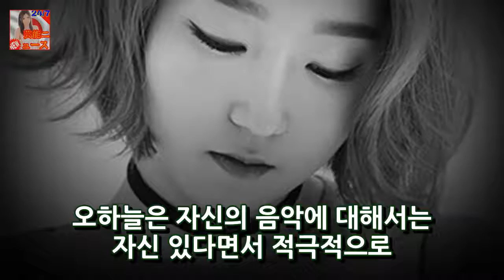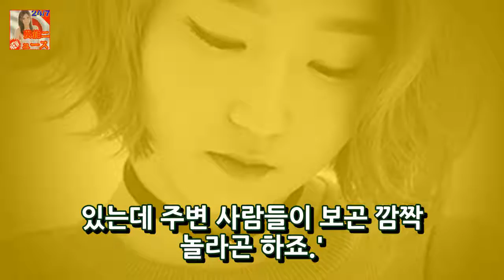박정현 장창? 가수 Songwriter Oh Heaven (인터뷰 ①) - 큰 이름의 통계 사진 = Apro entertainment 신인 오 천국 (18)은 박정현 (P 뉴스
사진 의례 = Apro 즐거움 신인 오 천국 (18)은 박정현 (Park Jung-hyun)과 같은 대부분의 사람들에게 존경 받는다. SBS 레저 소프트웨어 스타킹과 종합 채널 JTBC 숨은 싱어는 박정현과 함께하는 거대한 작업 수로 보였다. 그 당시 젊었을 때와 관계없이 그녀는 그녀의 믿을 수없는 악덕과 깊은 감정을 만들어 냈습니다. 오 천국은 트랙 기업에서 적절한 데뷔를했다. 강력하고 활기찬 모습으로 변한 하늘은 소녀의 향기로 가득 차게됩니다.
[뷰티 박스]가 하나님과 함께 600 만명을 넘음 손익분기 점이 OSEN = 장진리 기자를 능가했습니다. 하나님과 함께한영화는 6 백만 표적 시장의 파괴 - 균등  뉴스:
[전체 인터뷰] 류준열 앞으로 12 개월은 힘들어. - 유명한 사람 뉴스 류준열 (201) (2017 년)이 열이났다. 12 개월의 문을 연 영화 왕으로 뉴스:
(특별) - 유명 인사 뉴스 사진 제공 = TVN 케이블 채널 tvN 주말 드라마 화정(홍정은 홍민 박홍균 이사 제조 뉴스:
[연예 기자가 선정한 ★ 2017 ★ 순위] 방탄에서 용종까지 ... 3 일 후 오OSEN = 기자 손 남원 의 가장 큰 이름. 전국 각지에서 많은 일이있었습니다. 그 뉴스:
[공식 입장] 검은 진홍색의 주된 현실 BLUFFING house1 월 6 일 온라인 방송 확인 OSEN = 강숙 중 기자 YG 즐거움 (YG) 전문가 SNS 계정을 통 뉴스: